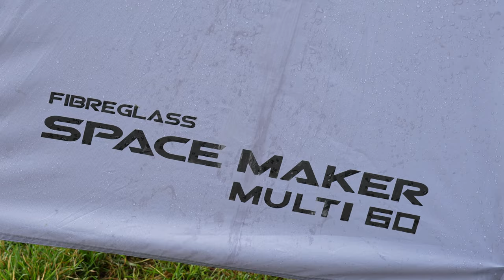Pogodowy ROLLERCOASTER + KONKURS!!! | Andrzej Ślosarz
Wakacyjny Method Feeder i pogodowy ROLLERCOASTER :) Działo się na Stawach Kuleszy :) Przed kamerami nasz konsultant Andrzej Ślosarz i życzymy Wam miłego oglądania!

Przygotowaliśmy dla Was również konkurs, w którym do wygrania jest zestaw podajników do method feeder! BANJO XR I DURA FLAT

Co trzeba zrobić, żeby wziąć udział w naszym konkursie?
- trzeba zostawić pod tym filmem łapkę w górę
- w komentarzu trzeba napisać wagę ryby, którą wskazaliśmy w filmie
- Jedna osoba - jeden komentarz (nie akceptujemy kilku komentarzy konkursowych)

Konkurs trwa do 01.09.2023! Życzymy wszystkim powodzenia!

Firma Preston Innovations jest liderem w produkcji sprzętu wędkarskiego zaprojektowanego z myślą o potrzebach współczesnego wędkarza łowiącego na feeder, method feeder lub spławik. Nasz zespół konsultantów oraz konstruktorów stara się nieustannie wyprzedzać współczesne trendy i taktyki oraz tworzy produkty, których POTRZEBUJESZ, aby być o krok przed konkurencją. Mamy nadzieję, że kanał Preston Innovations Polska na YouTube przypadnie Wam do gustu.